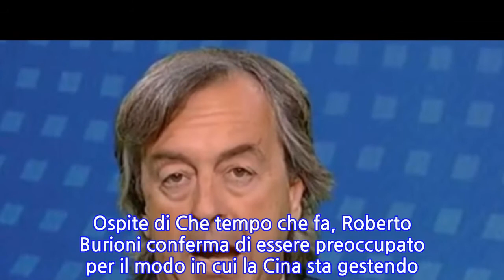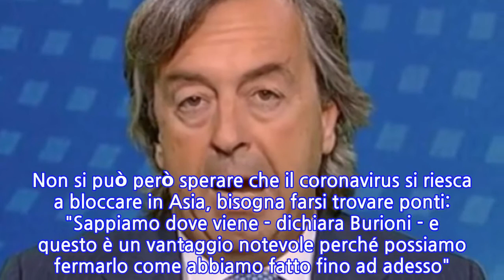"La Cina non è in grado...": coronavirus, l'amara verità di Burioni. Ma l'Italia può...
Ospite di Che tempo che fa, Roberto Burioni conferma di essere preoccupato per il modo in cui la Cina sta gestendo l'epidemia da coronavirus. "Il sistema sanitario cinese è in grande difficoltà. Non sono in grado di dirci le cose - afferma il noto virologo - noi possiamo soltanto guardare attraverso uno spioncino e tentare di capire quello che accade". Per Burioni la buona notizia è che in Italia "non c'è stata trasmissione del virus", dato che chi era stato in contatto con i due turisti cinesi infettati ha "terminato la quarantena" e quindi per ora "possiamo tirare un sospiro di sollievo". Non si può però sperare che il coronavirus si riesca a bloccare in Asia, bisogna farsi trovare ponti: "Sappiamo dove viene - dichiara Burioni - e questo è un vantaggio notevole perché possiamo fermarlo come abbiamo fatto fino ad adesso". Per approfondire leggi anche: La stima degli esperti, in quanti si ammaleranno
INFORMATION
• Source: liberoquotidiano